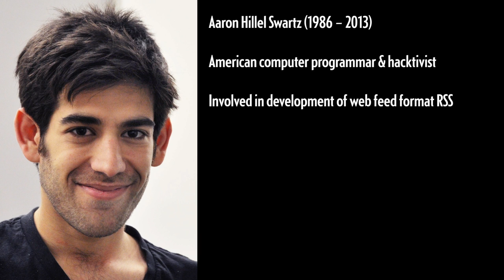"I did not want to find my son hanging from a rope"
See the series Hacker, creeper, soldier, spy Matt DeHart, a former U.S. soldier seeking asylum in Canada, claims he's wanted for working with Anonymous. The U.S. says he may be a spy — and more